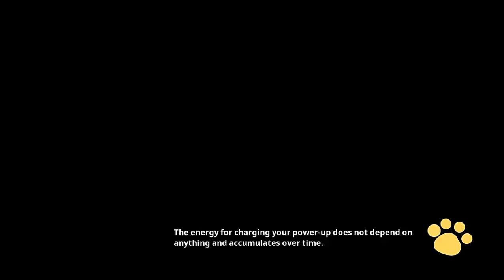Bermain game balap mobil kucing lucu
PC game
Nama Game : Meow Motors gameplay